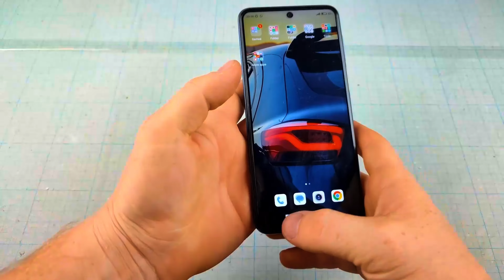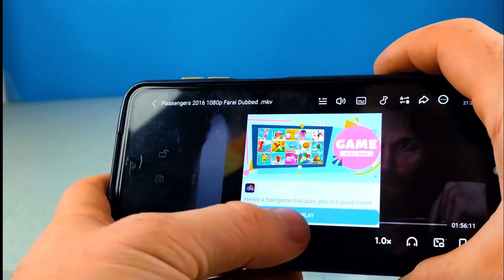If you were running away until now, don't do it again